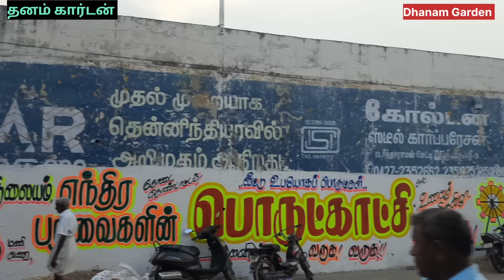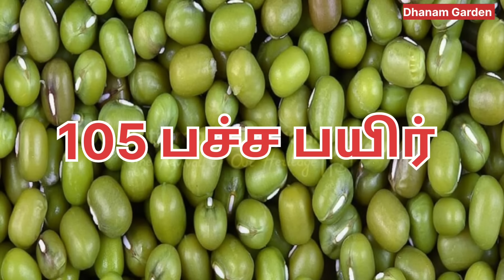என்னாது மளிகை பொருள்கள் இவ்ளோ விலை கம்மியா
இந்த வீடியோவில் நாம் பார்க்க இருப்பது கொல்லிமலை பேளுக்குறிச்சி மளிகை சந்தை விலைக்கும் சேலம் மளிகை பொருள் விலைக்கும் உள்ள வித்யாசம் எங்கு வாங்கினால் விலை மலிவாக கிடைக்கும் என்று பார்ப்போம்

சேலம் to ராசிபுரம் to பேளுக்குறிச்சி 45 km

சென்னை to ஆத்தூர் to தம்மம்பட்டி to நாமகிரிப்பேட்டை to பேளிக்குறிச்சி

மதுரை to நாமக்கல் to சேந்தமங்கலம் to காலப்பநாய்க்கன்பட்டி to பேளுக்குறிச்சி

coimbator to நாமக்கல் to via சேந்தமங்கலம் காலப்பநாய்க்கன் பட்டி next பேளுக்குறிச்சி.

நாமக்கல் to பேளுக்குறிச்சி 30 km

Dhanam Garden / தனம் கார்டன்